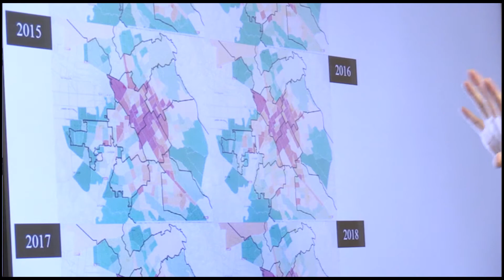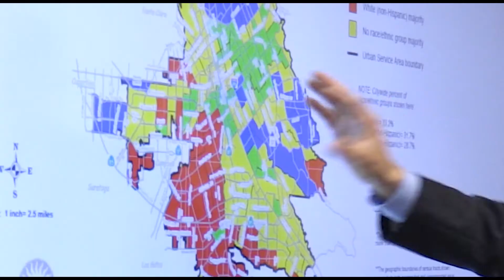SJSU 2019 Early Career Investigator Award (ECIA) Winner - Dr. Yue "Wilson" Yuan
Assistant Professor of Justice Studies Dr. Yue “Wilson” Yuan received the 2019 SJSU Research Foundation Early Career Investigator Award with research that focused on the link between crime victimization and immigrants in the south bay area. The prestigious award recognizes tenure-track faculty members who have excelled in areas of research, scholarship, and creative activity (RSCA) at an early or beginning point in their careers.

To learn more about starting your research initiatives with San Jose State University